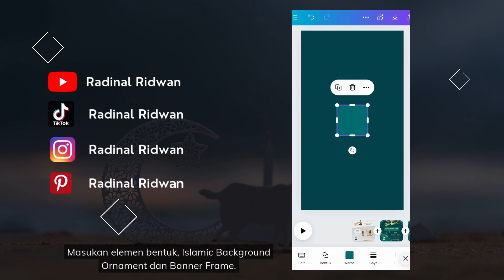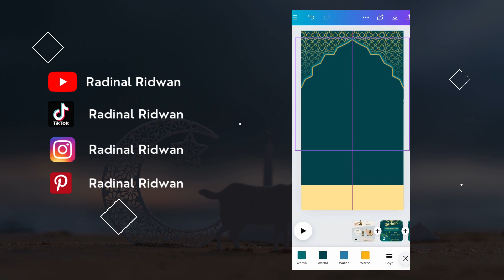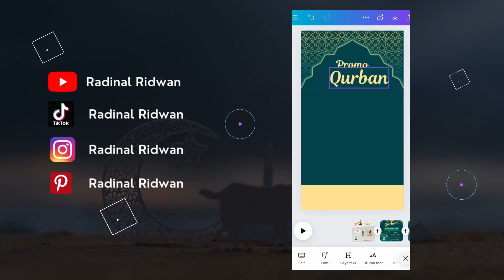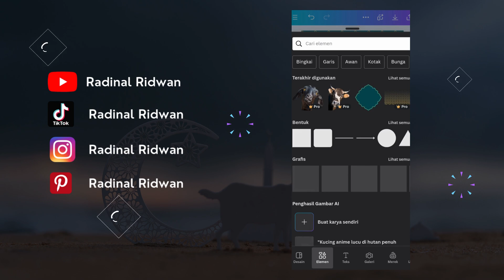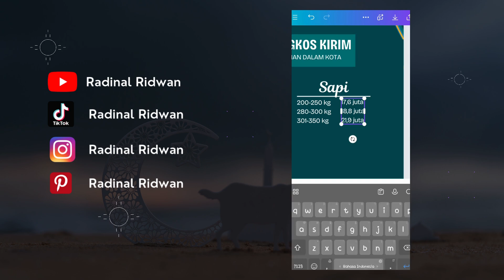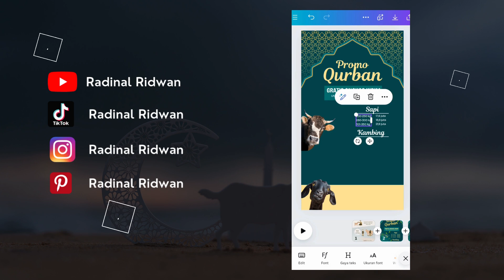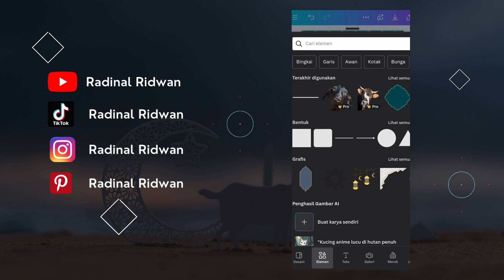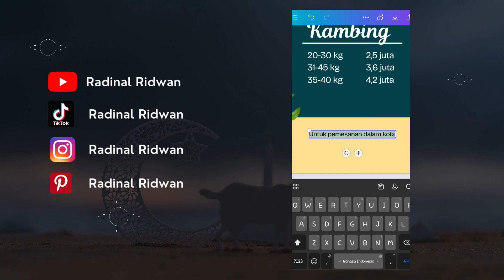Tutorial Desain Promosi Hewan Qurban di Canva 🥩🍖✨ [WAJIB SAVE]⁣⁣⁣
Pengen bikin desain promosi jualan hewan qurban? Kamu bisa lho buat desainnya di @canva 🤩✨ Kali ini aku buat tutorialnya untuk kamu.
Untuk membuat desain promosi jualan hewan qurban, kamu cukup mengikuti langkah-langkah berikut:👨🏻‍💻

Step 1 : Buka aplikasi Canva, pilih template kosong ukuran story instagram 1080*1920 piksel.
Step 2 : Ubah warna background dan masukkan elemen backgroundnya
Step 3 : Masukan elemen bentuk, Islamic Background Ornament dan Banner Frame.
Step 4 : Tambahkan judul dan elemen lainnya serta masukkan foto hewan qurban.
Step 5 :Tambahkan teks daftar harganya
Step 6 :Tambahkan informasi kontak atau alamat
Step 7 : Setelah selesai, klik share dan download desainnya.

Salam Dinal⁣